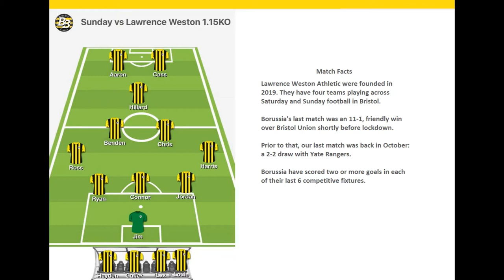Sunday League | GoPro In Goal | KEEPER CAM | 1st Half Borussia Bristol v Lawrence Weston Athletic FC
1st half highlights from Bristol Sunday League match between Borussia Bristol FC v Lawrence Weston Athletic FC.

Venue: Lockleaze sports centre.

A top bins strike, goal mouth scramble, and a bottom corner keeper save - proper football!

NB: this footage was filmed prior to the national Covid-19 lockdown.